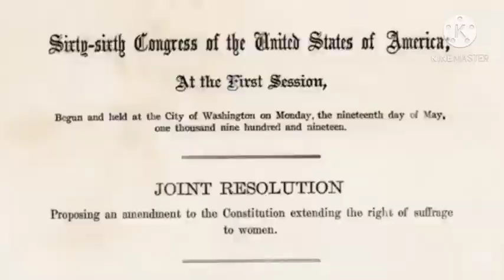200 महिलाओ ने बलात्कारी को मारकर सभी ने जुर्म कबूला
woman 200 pounds,
200 kg woman,
200 Ib woman weight loss,
200 pound woman 5'6,
air max 200 women's,
ufc 200 women's fight,
200 meter dash women's,
200 meters women's world,
championship 2019,
fastest women's 200 meter dash,
200 meter women's world record,